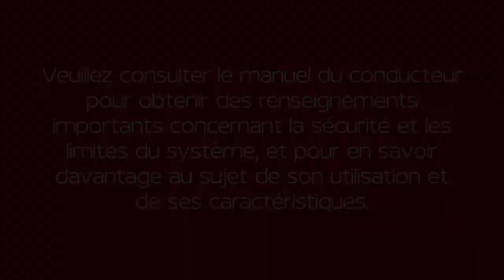2021 Nissan Murano - Commande d’éclairage du tableau de bord